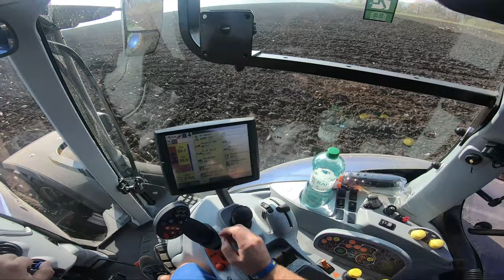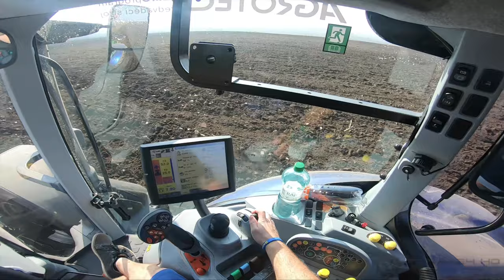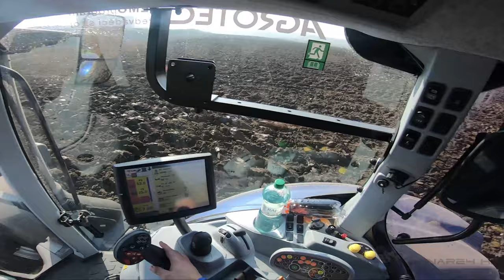New Holland T7.315AC & Amazone Hektor | GoPro/driver view